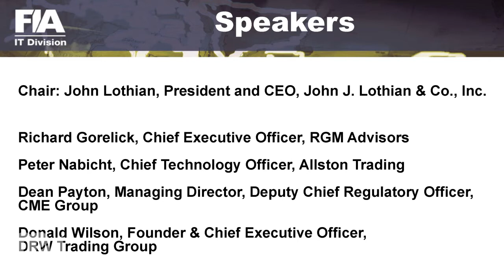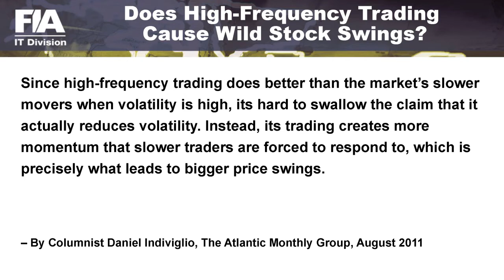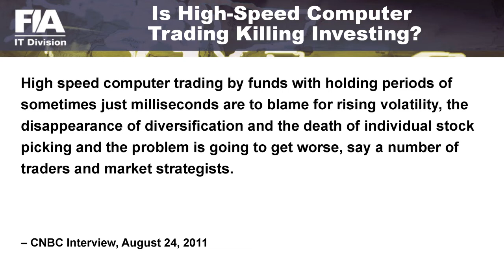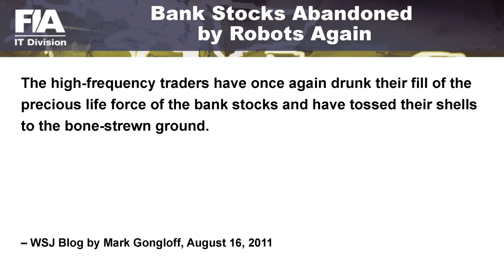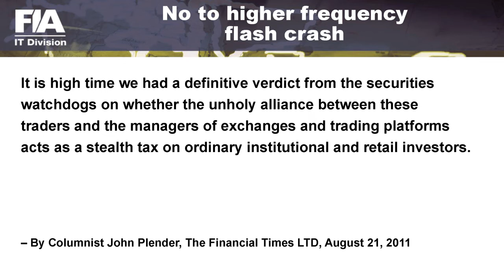FIA Panel: Perspectives on High-Frequency Trading and its Overall Impact on the Market (Part 1/3)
September 1, 2011 - The Union League Club - Chicago

Event Description:
Since the introduction of faster speeds, smarter algorithms and real-time data, the financial markets have emerged with increased opportunities and innovative challenges. While some believe the high barriers to entry decrease diversity, others say high-frequency trading increases liquidity, narrows spreads and enhances market efficiency. With a panel of industry experts, the FIA IT Division sets out to reveal the overall impact of high-frequency trading, explore common misconceptions and ignite an interactive discussion.

Moderator:
-John Lothian, President and Chief Executive Officer, John J. Lothian  Co.

Speakers:
-Richard Gorelick, Chief Executive Officer, RGM Advisors
-Peter Nabicht, Chief Technology Officer, Allston Trading
-Dean Payton, Managing Director, Deputy Chief Regulatory Officer, CME Group
-Don Wilson, Chief Executive Officer, DRW Trading Group